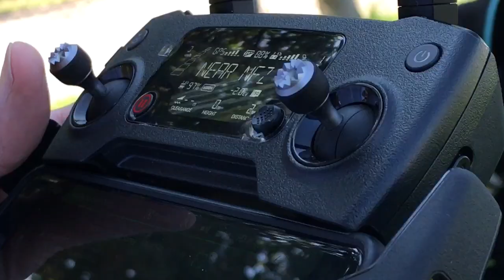First time flyer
My cousin just bought a drone camera, a mVic pro, so we took it to the park to shoot some awesome videos.